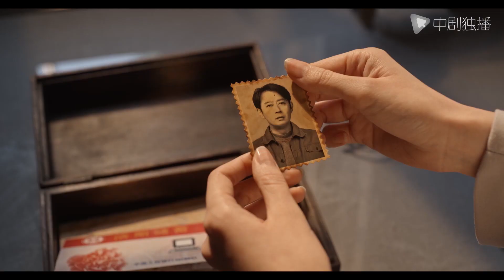乔家的儿女 ● 精彩看点：乔祖望去世